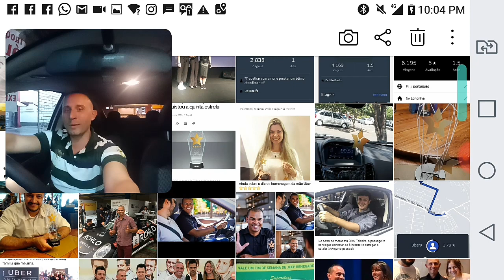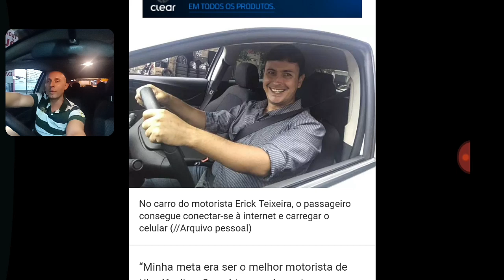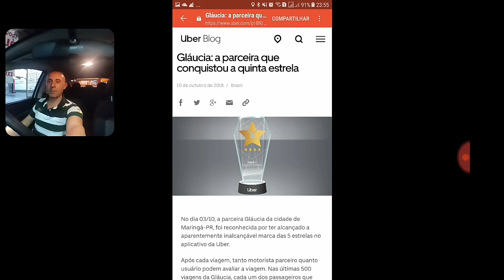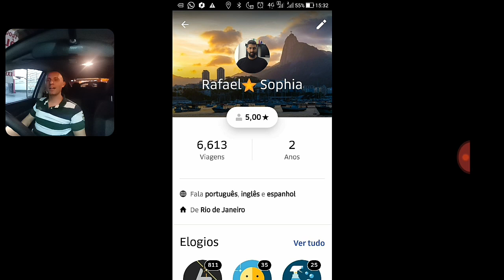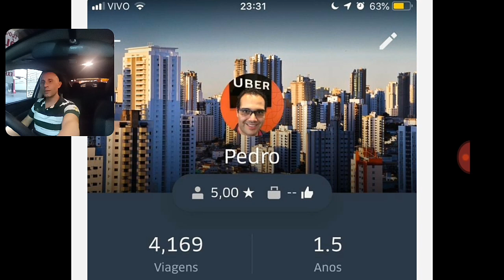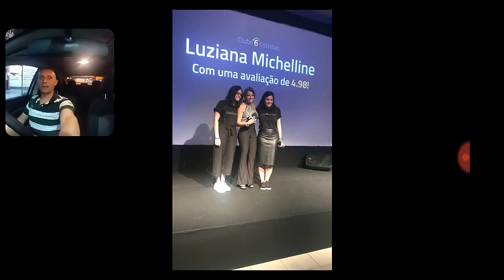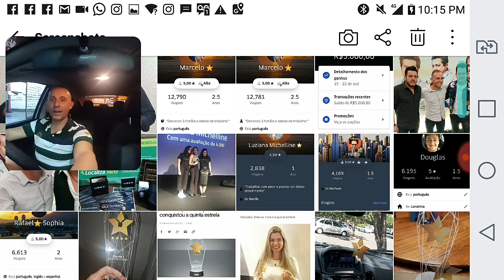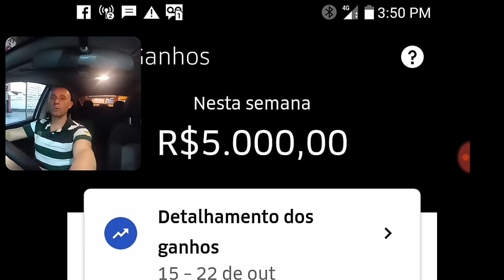COMO A UBER RECONHECE OS MELHORES MOTORISTAS?